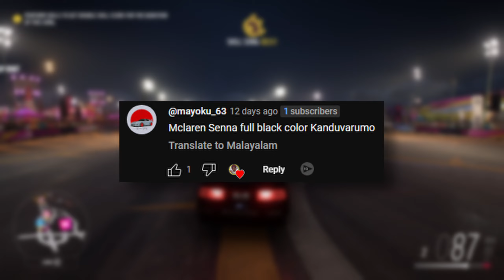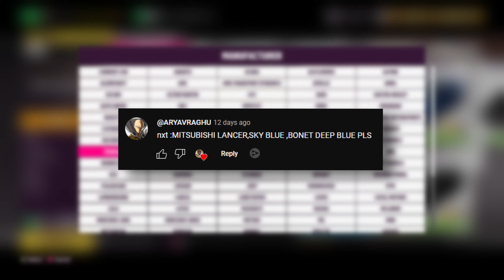Testing YOUR Favorites cars on Street races in Forza Horizon 5🔥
This is a gameplay video on Forza Horizon 5 in Malayalam.

About game:-
Explore the vibrant open world landscapes of Mexico with limitless, fun driving action in the world’s greatest cars. Blast off into Forza Horizon 5: Hot Wheels or Conquer the Sierra Nueva in the ultimate Horizon Rally Adventure experience. Requires Forza Horizon 5 game, expansion sold separately.

Asus ROG Scar 16 2024
Display - 2560 x 1600 QHD+ Mini LED, 240Hz
Processor - i9 14900HX
GPU - RTX4080 12GB VRAM
RAM - 32GB
STORAGE - 2 x 2 TB M.2 NVMe SSD